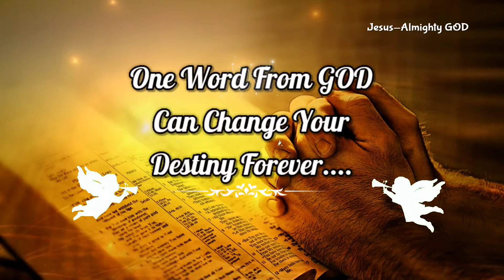ఈ రోజు కొరకు దేవుని నిబంధనా వాక్యము | Today's God Promise | Daily Bread |Verse of the Day